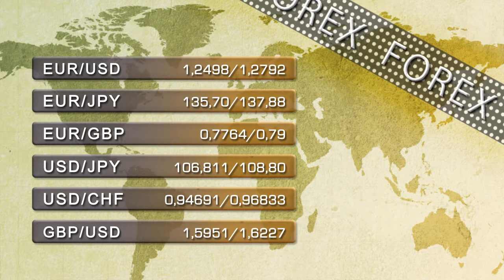Vídeo Soportes y resistencias de los principales índices de Bolsa